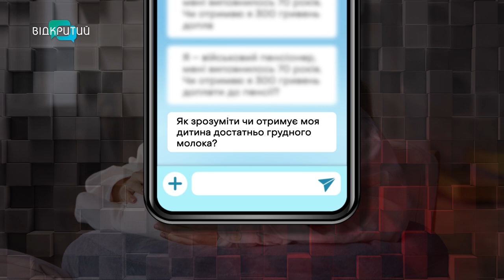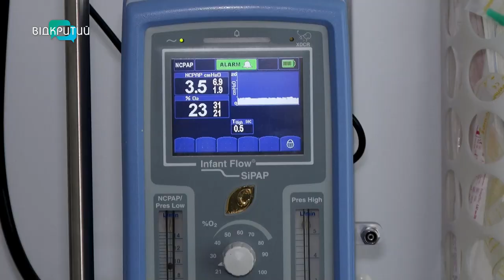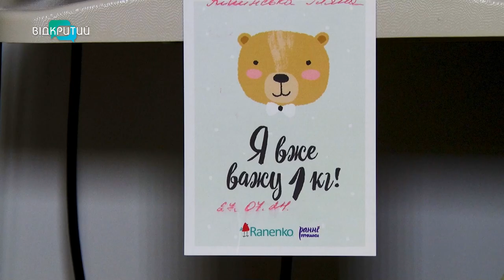Знижує смертність немовлят та захворюваність жінок на рак! Про користь грудного вигодовування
Всесвітній тиждень підтримки грудного вигодовування проводиться щорічно з 1 по 7 серпня. Його мета – підвищити обізнаність майбутніх батьків про переваги та користь природного годування. Материнське молоко знижує ризик смерті внаслідок інфекційних захворювань, а у разі хвороби діти швидше одужують. Про це у програмі «Шах і мат» розповіла лікарка педіатриня-неонатологиня відділення для новонароджених Регіонального медичного центру родинного здоров’я Інна Собко. Обговорили й дискусійні питання, пов’язані з годуванням немовлят у публічних місцях. Розвіяли міфи про протипоказання до грудного вигодовування, відсутність лактації та правильне харчування мами, що годує.

00:00 Сюжет про тиждень грудного вигодовування
00:40 Представлення гості
02:23 Як  тиждень природного годування пройшов у Регіональному медичному центрі родинного здоров’я
03:01 Інтерв’ю з породіллею Тетяною
04:04 Грудне вигодовування: статистика
04:14 Годування малюків у публічних місцях: дискусії не вщухають
05:27 Вільне годування чи режим: що обрати?
06:46 Прикладання у першу годину: чому це важливо?
07:44 Не всі мами можуть годувати: правда чи міф?
09:04 Ментальне здоров’я та лактація
10:27 Запитання від глядачів
12:34 Природне годування та ГРВІ: варто чи ні?
13:19 Грудне вигодовування та природний імунітет: який зв'язок?
14:45 Абсолютні та тимчасові протипоказання
16:35 Про користь грудного вигодовування для жінки
17:05 До якого віку годувати дитину материнським молоком?
17:52 Завершення грудного вигодовування без стресу
19:47 Курси грудного вигодовування: де пройти у Дніпрі
21:14 Бліц